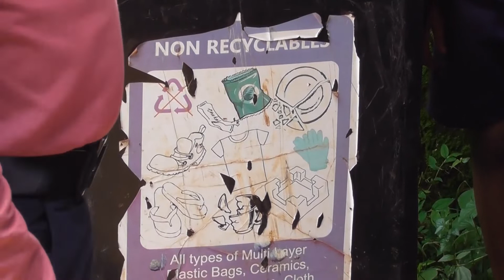Swachh Bharat Abhiyan || Swachh Bharat Mission II Devidas Kotkar II Sattari II Goa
Copyright @ Inspiration Goa, 2021. Any illegal reproduction of this content in any form is strictly prohibited and will result in immediate action against the person concerned.